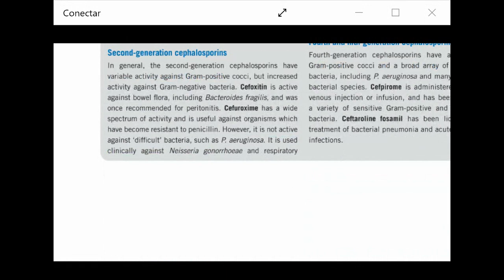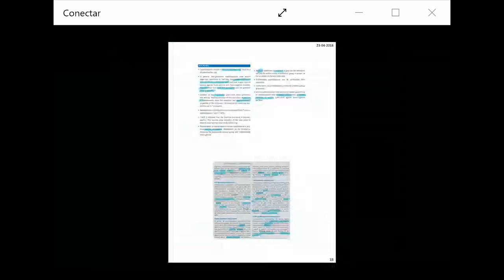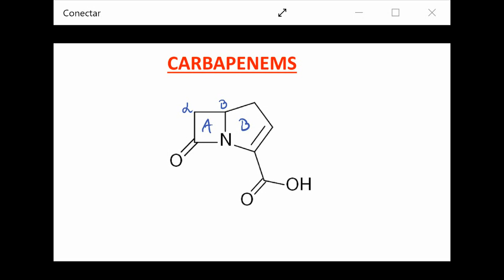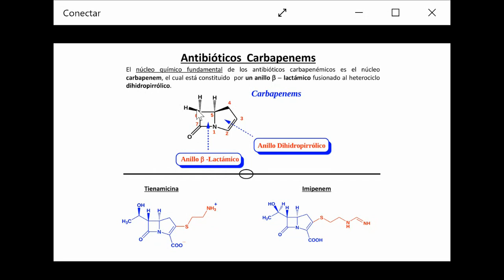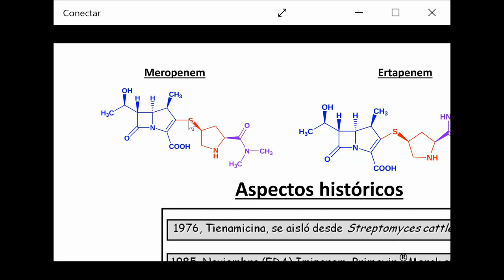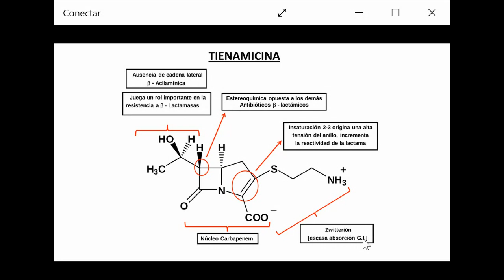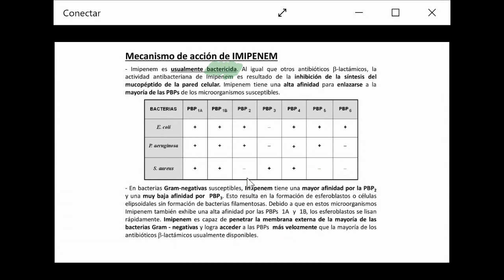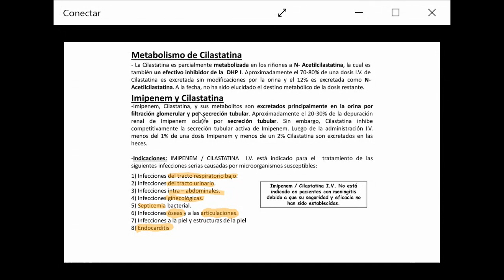Carbapenems- resumen previo de cefalosporinas - Dr. Jaime Mella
- Resumen de cefalosporinas

- Carbapanems
- Imipinem y tienamicina.
- Asociación con Cilastatina